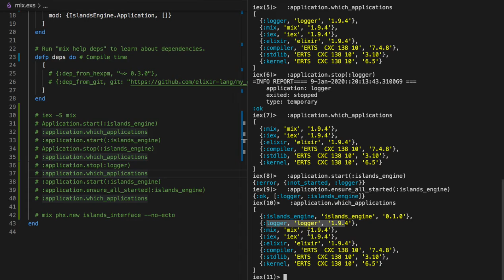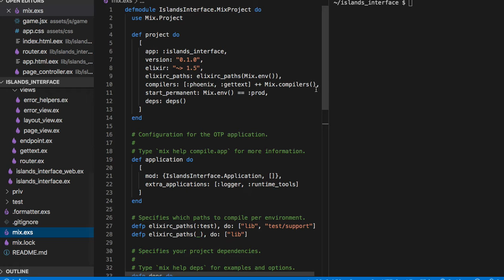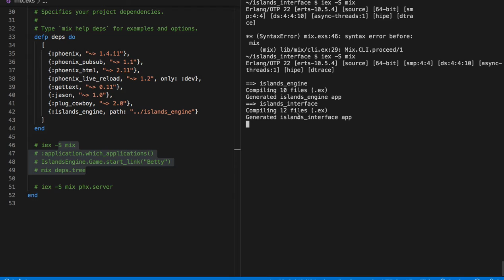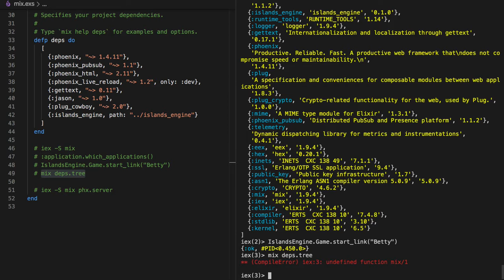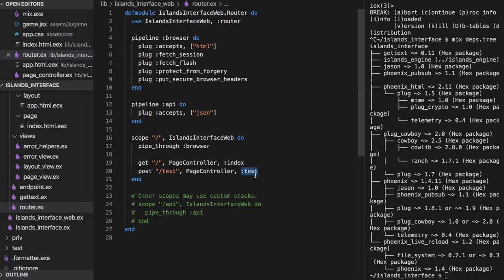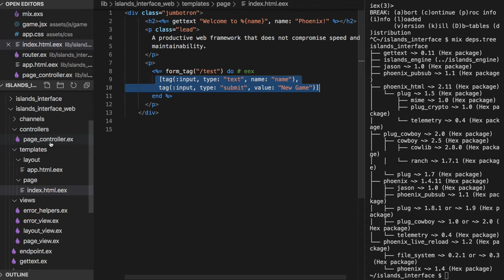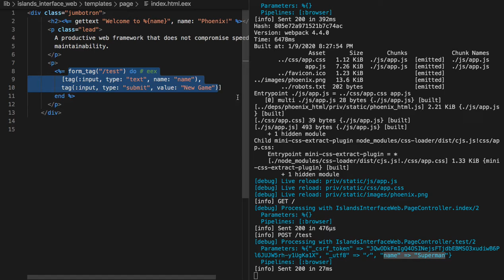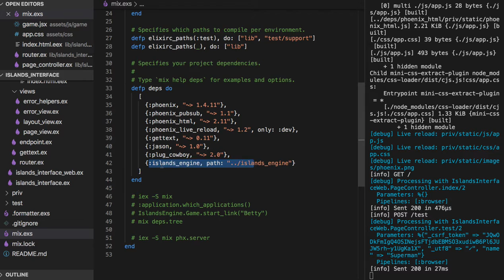[엘릭서] 165 - Phoenix is NOT your application